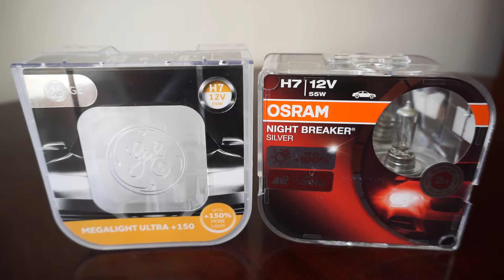GE Megalight Ultra +150 vs OSRAM Night Breaker SILVER